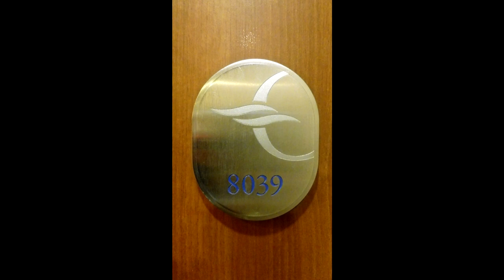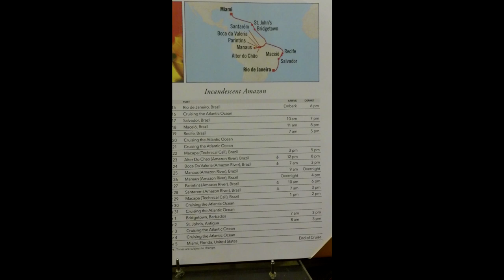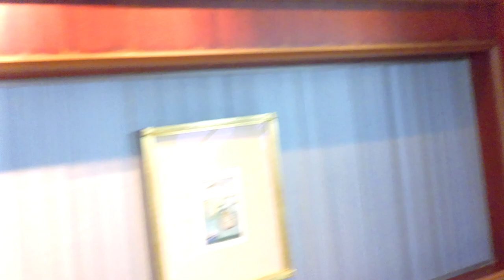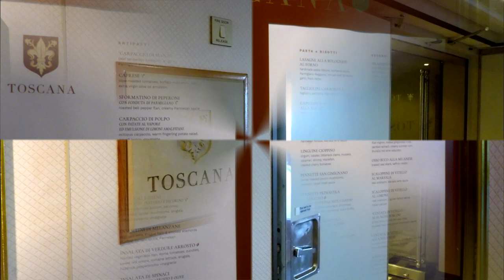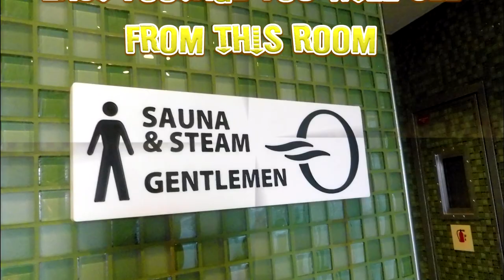Oceania Marina Amazon cruise March 2024 the ship Decks 14 and 15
We depart Rio and board Marina for our Amazon adventure we strolled the ship this is what we found